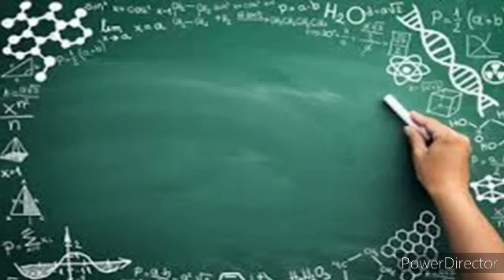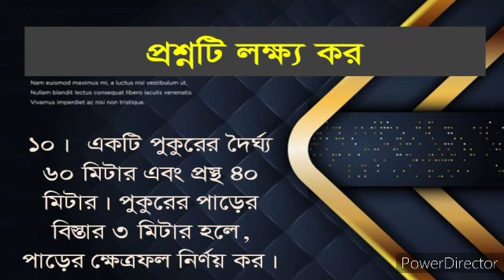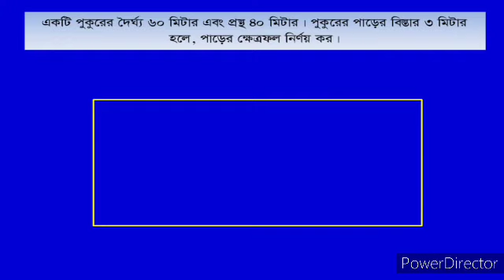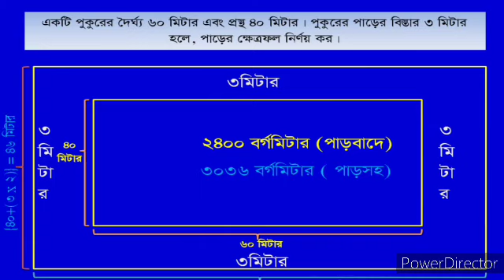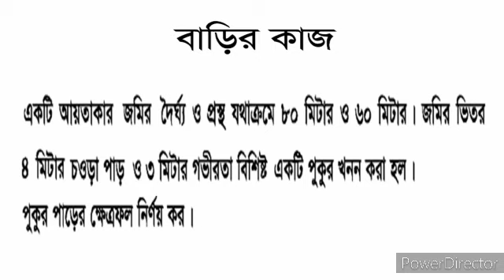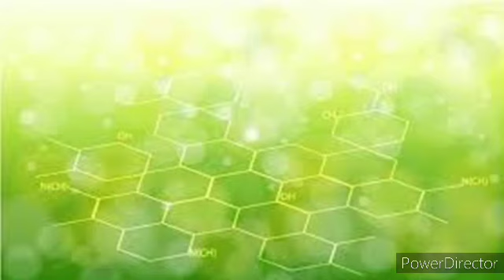✪ গণিতের পুকুর ➤ পরিমাপ ➤ ৮ম শ্রেণি ➤ গণিত